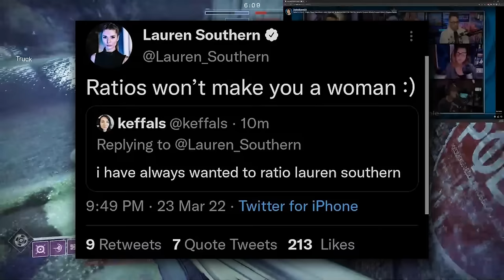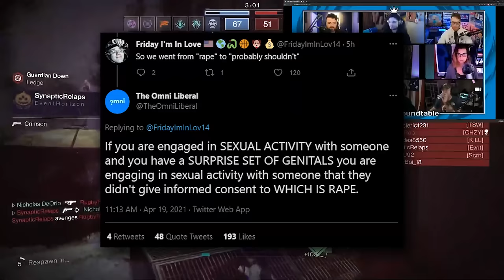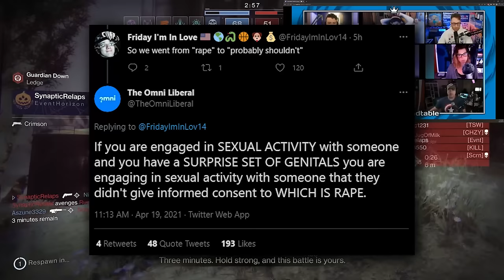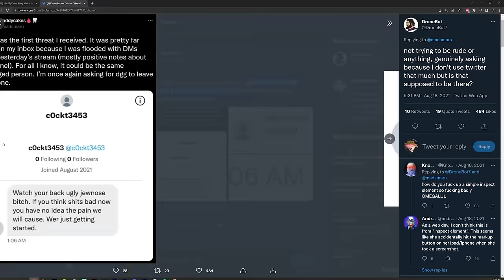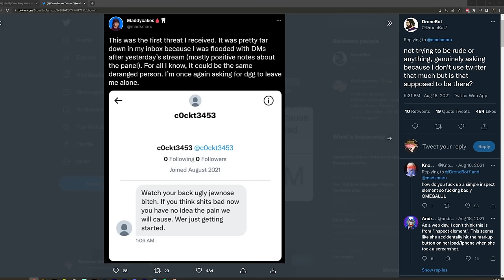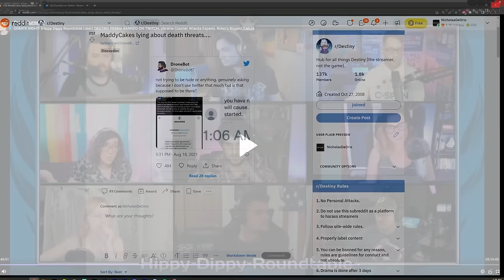Are Destiny's Opinions Hurting People? (JosieRoseC's Unhinged Meltdown) | Nicholas DeOrio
Check out @DylanBurnsTV for more awesome panels.

"What Do You Get When You Cross a Mentally Ill Loner with a Society Who Abandons They/Them" - Joker